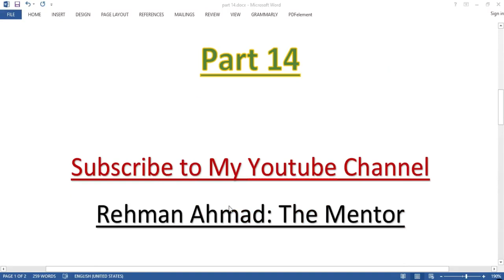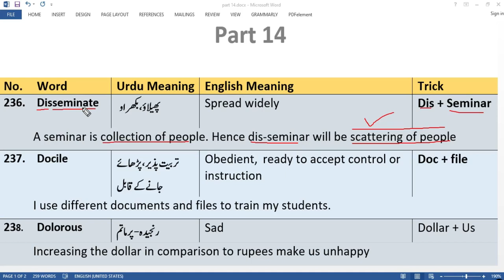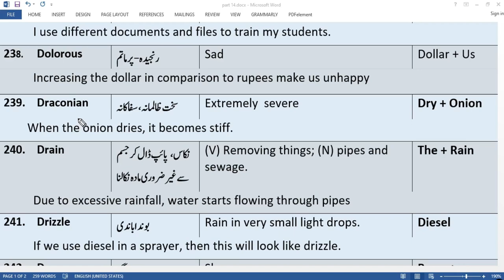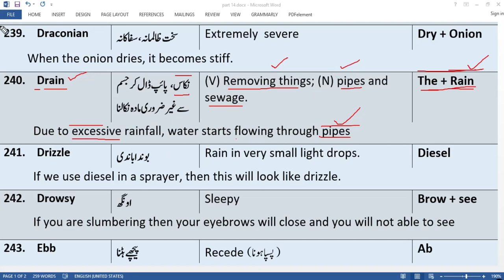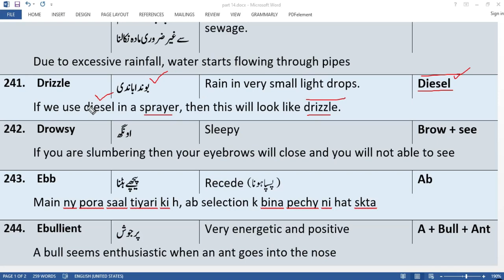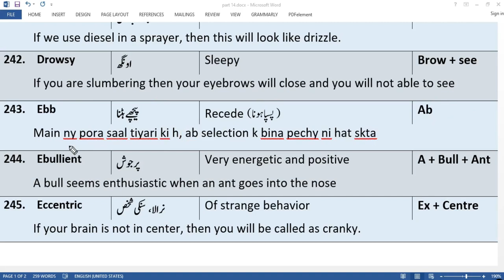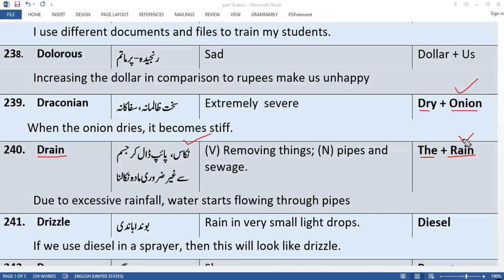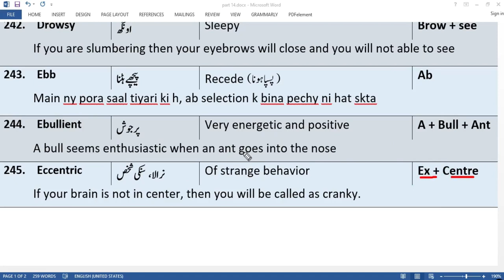PPSC, FPSC,NTS | English vocabulary with tricks for ppsc test preparation | English portion | P-14